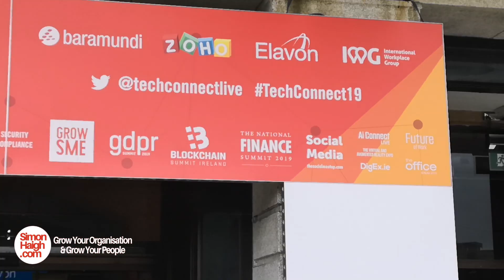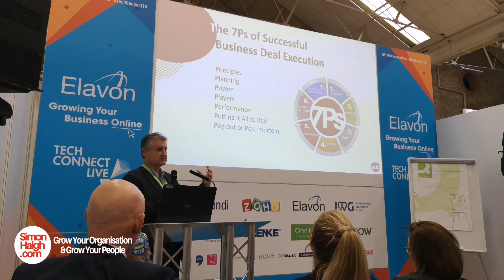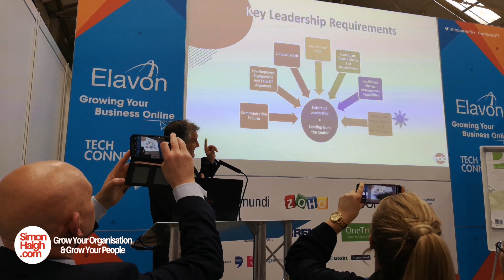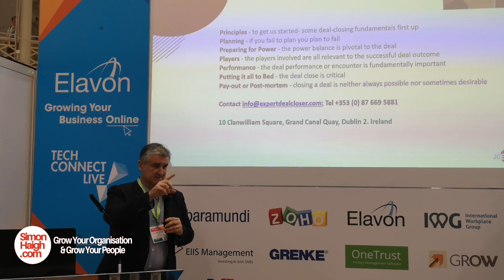TechConnect19 Overview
TechConnect Live is Ireland’s largest annual business and technology exhibition for Micro, SME and Enterprise level companies. The event, which is supported by Ibec and the Small Firms Association (SFA) creates a marketplace for a wide range of SMEs experiencing rapid growth. It’s estimated that SME’s account for 99.8 percent of all active businesses here in Ireland.

Over 5,000 business owners, key decision-makers, entrepreneurs, owners and managers from all across Ireland will gather to network, learn and do business. Latest figures show SME’s are crucial to the private sector, providing employment for around 70 percent of Irish people.

My talk on the day was titled "The Impact of Technology on Deal-making and Leadership".